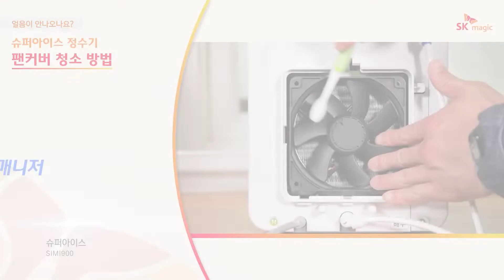[Magic Manual] 슈퍼아이스 정수기 팬커버 청소 방법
SK매직 슈퍼아이스 정수기 팬커버 청소 방법 알아보기

0:00 시작하기
0:08 슈퍼아이스 정수기 팬커버 청소 방법

서비스센터 홈페이지에서 쉬운해결 서비스 및 서비스 상담/접수 신청을 이용해보세요!